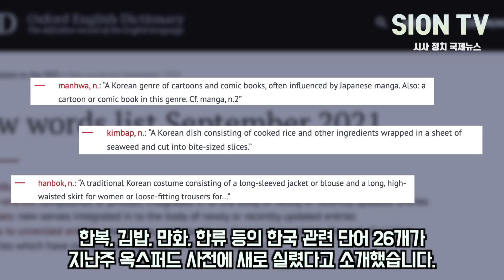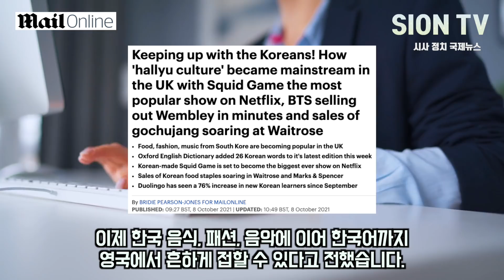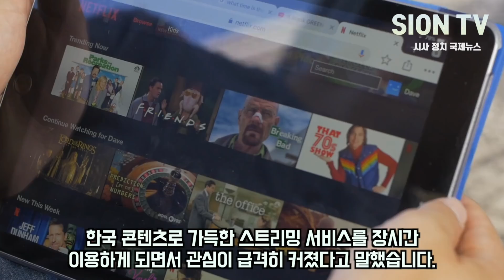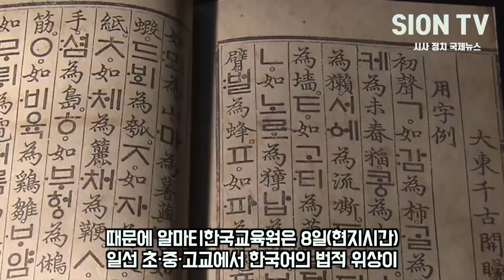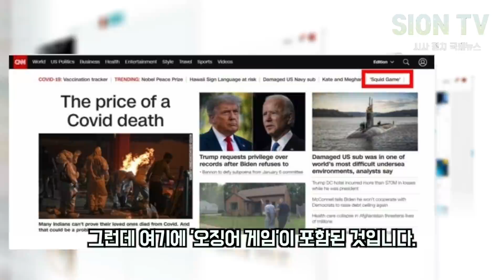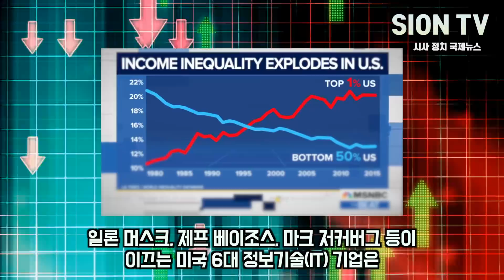한국발 전세계 메가 히트에 강대국들에서 나타나고 있는 기현상